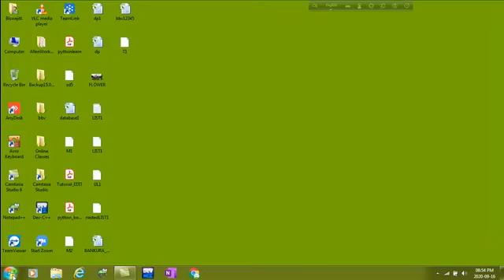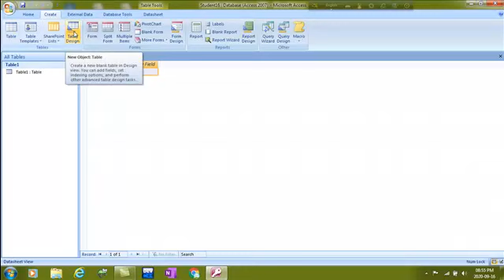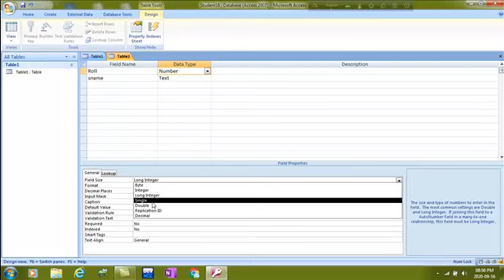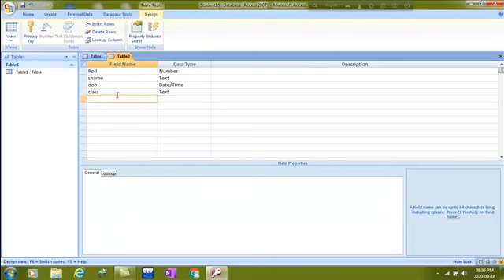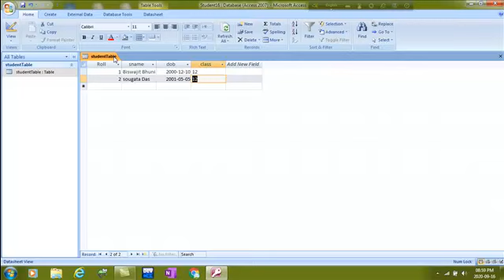MS Access Lab #2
This video helps the students to create database and table using Design View.
You can create Primary key also.